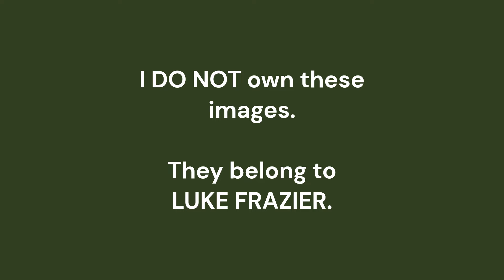Influential Artists: The Art of Luke Frazier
Link to Purchase My Work